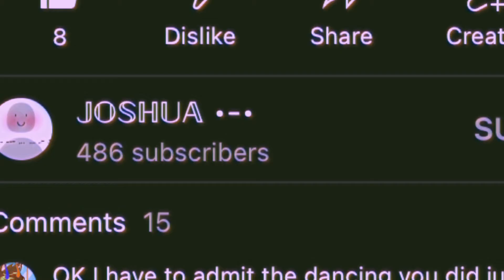Look who’s back!